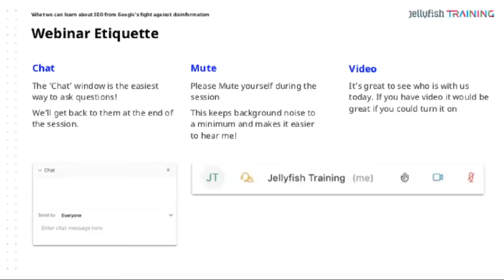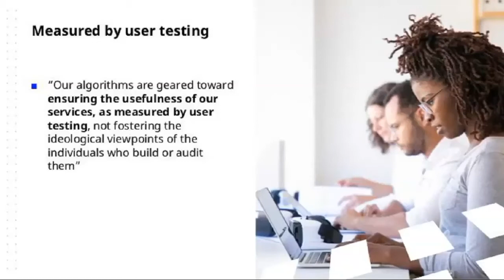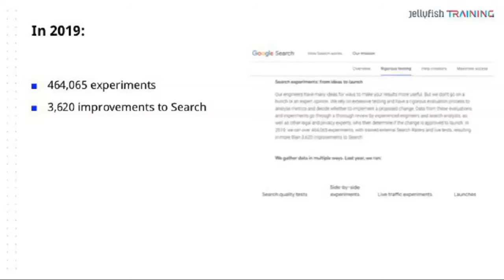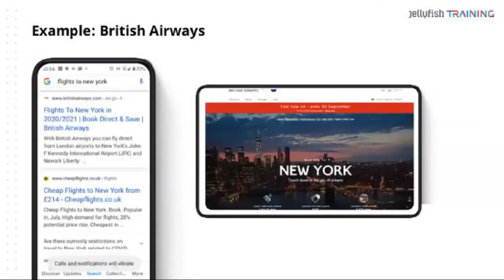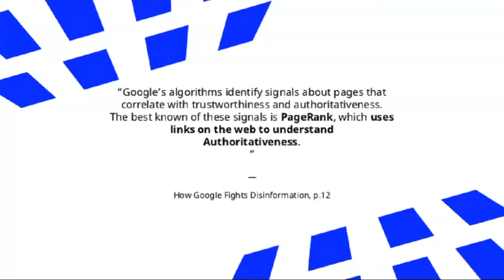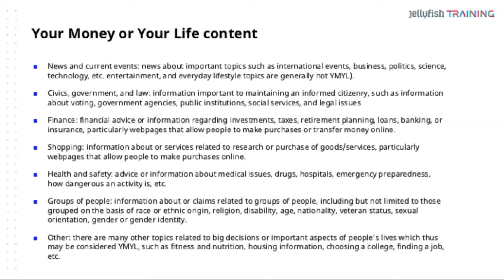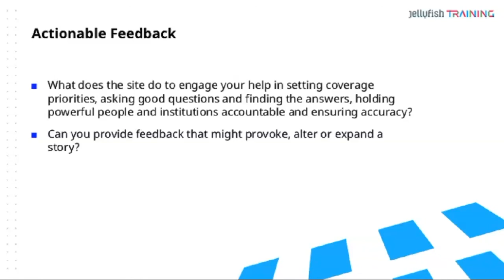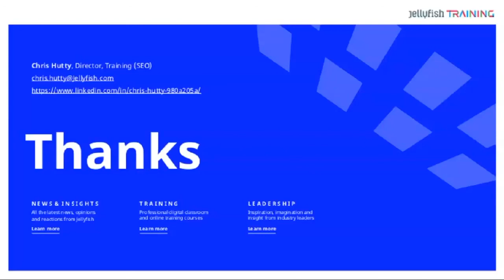What can we learn about SEO from Google's fight against disinformation?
Jellyfish is the world’s biggest boutique agency, with offices spanning EMEA, the US and APAC.

02:18 Why are we talking about disinformation
05:26 What does this have to do with SEO?
07:43 How does Google measure quality?
18:03 Ask your users!
22:33 No man is an island
24:50 British Airways case study
42:47 Partnering with outside experts